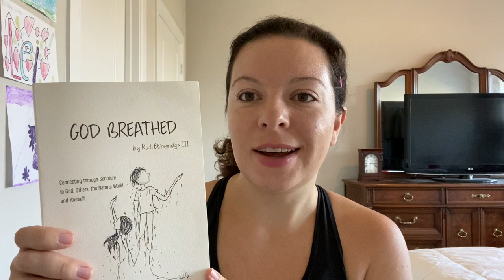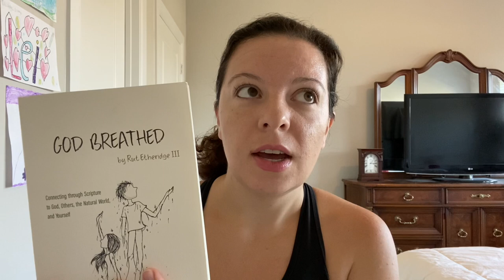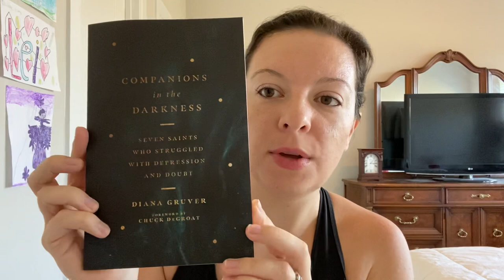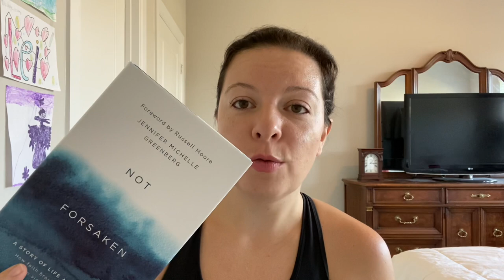Not Forsaken Episode 2: How To Discern Abusive People from Good but Flawed People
In this episode we discuss how to distinguish abusive or toxic people from people who aren’t abusers but who struggle with sin or make mistakes. I’ll go through 5 ways to discern an abusive person, as well as how to identify someone who is a genuine repentant sinner. Thanks for listening!